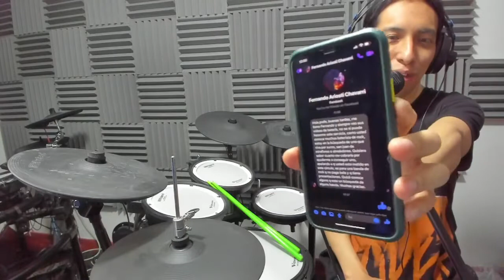Ritmo,fills y rudimentos en la Bateria - LIVE 11/11/2021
Clase de Bateria Full ejercicios, rudimentos y algo mas ..  LIVE 11/11/21
dejame tu pregunta
LIVE Jueves 11 de noviembre 2021